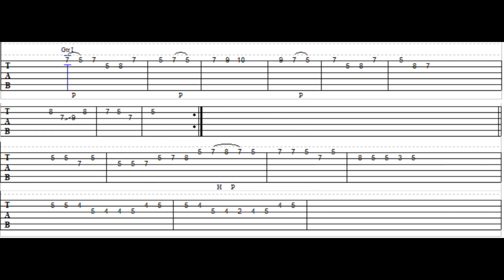Auron's Theme FF10 Bass + Guitar Tabs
Please note that you will need to tune down your guitar half a step! Bass is in standard tuning.

Here is my version of Nobuo Uematsu's 'Auron's Theme' from Final Fantasy 10. The bass I have not changed too much whereas the guitar, I have done my own thing to some extent. Bass, Rhythm and Lead tabs are at the end of the video.

As said previously, in order to play along with the original track, you will need to tune down your guitar a half step. So for example instead of E, you will require Eflat.

Recorded on a Kimbara FCN London, Nylon Strings.
Recorded on an Ibanez Ergodyne EDA 905 + Roland Cube 30X